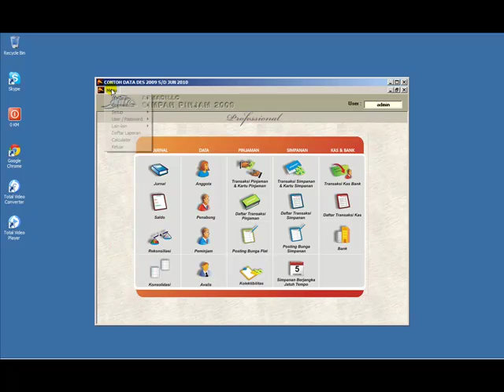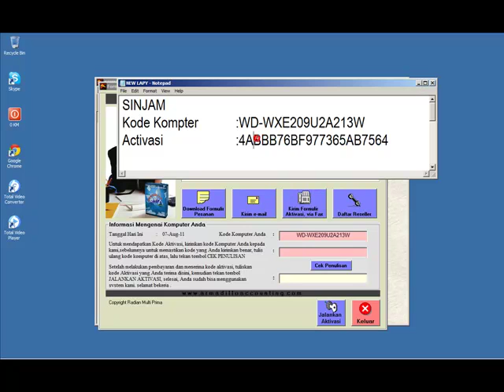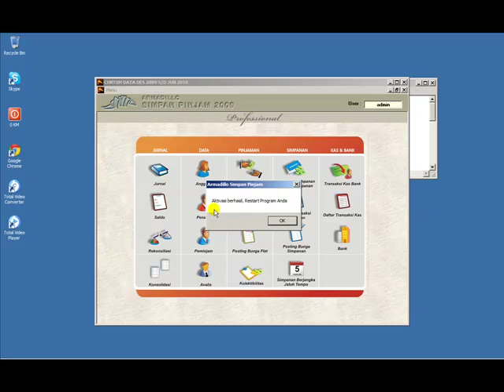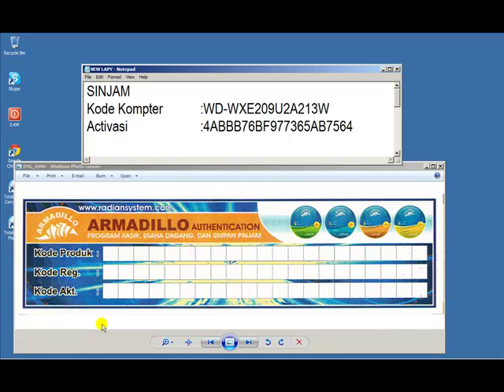Aktivasi Armadillo Simpan Pinjam Profesional Edition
ACTIVASI ARMADILLO SIMPAN PINJAM UNTUK JELAJAHI KETANGGUHAN PRODUK KAMI